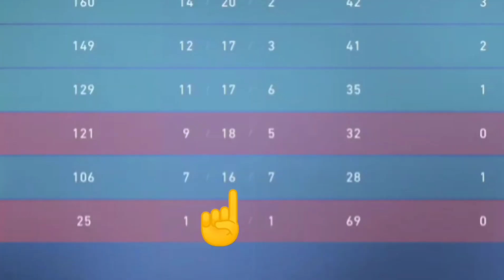𝙆𝙤𝙗𝙤 𝙂𝙤𝙚𝙨 𝙁𝙪𝙡𝙡 𝙆𝙐𝙎𝙊𝙂𝘼𝙆𝙄 𝙤𝙣 𝙍𝙚𝙜𝙞𝙨 𝙖𝙣𝙙 𝙍𝙞𝙤!